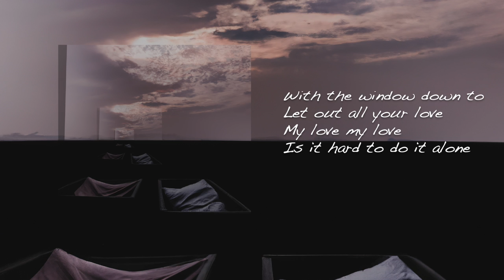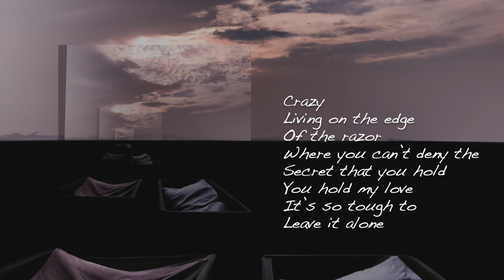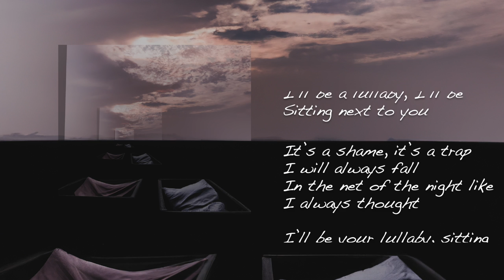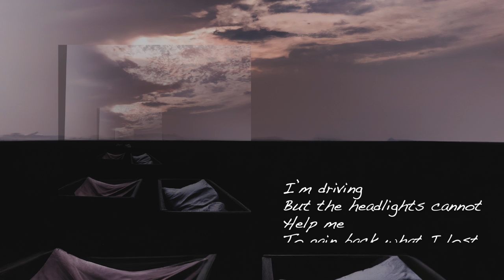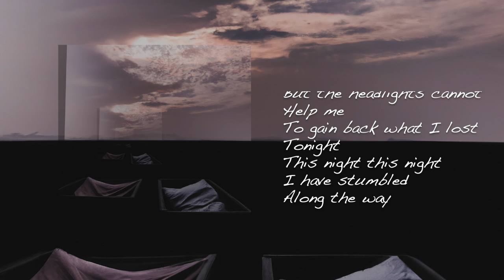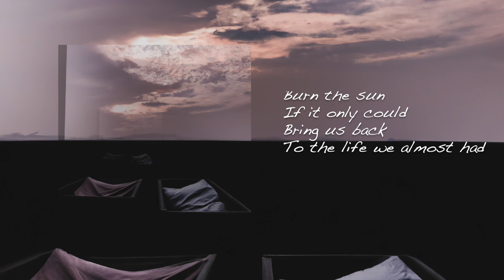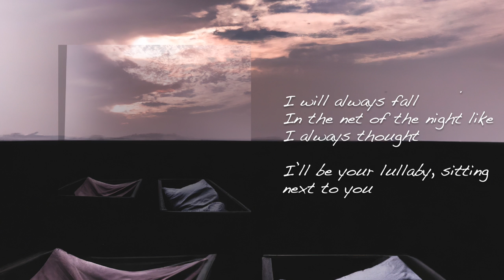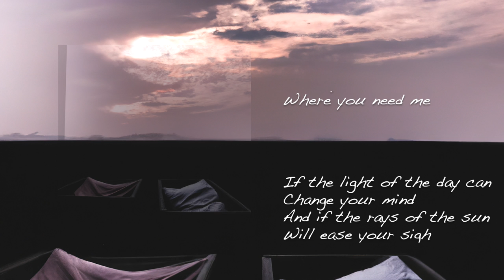Remade - The net of the night - Official Lyric Video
Music & lyrics: Remade

Lyrics:
I’m driving such a warm night, can’t deny it
With the window down to let out all your love
My love my love Is it hard to do it alone
Crazy living on the edge of the razor
Where you can’t deny the secret that you hold
You hold my love Its so tough to leave it alone
If the light of the day can change your mind
And if the rays of the sun will ease your sign
I ‘ll be a lullaby, I ‘ll be sitting next to you
It’s a shame, it’s a trap I will always fall
In the net of the night like I always thought
I ‘ll be your lullaby, sitting next to you
I’m driving but the headlights cannot help me
To gain back what I lost tonight
This night this night I have stumbled along the way dark night
I would drown the sea and burn the sun
If it only could bring us back
Bring us back bring us back to the life we almost had
When you ‘ll fall I will be where you need me
In the night in the dark I will be there